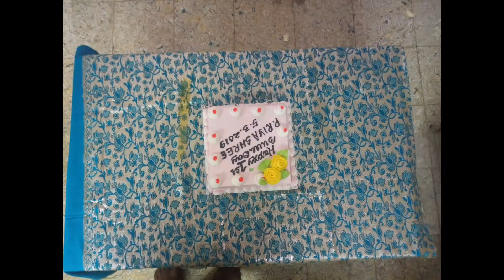Very simple home birthday party at Thiruvottiyur Chennai Event Entertainers 9003087198